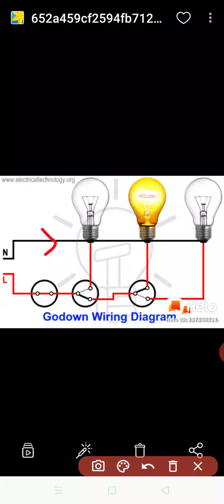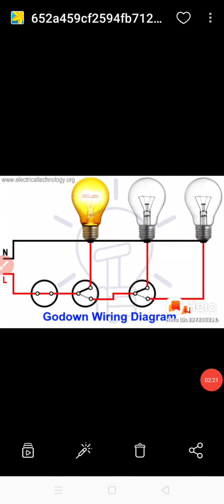Godown wiring connection , Godown wiring diagram in hindi , godown wiring , godown wiring connection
Godown wiring connection , Godown wiring diagram in hindi , godown wiring , godown wiring connection in hindi